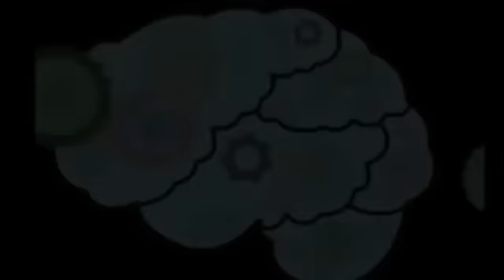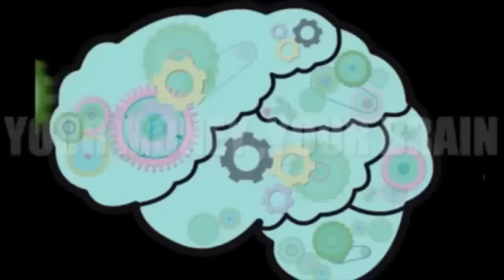แกะรอยหยักสมอง ตอน7 คุณอ้อ TCDC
ออกอากาศ 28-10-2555 ทางกรุงเทพธุรกิจทีวี
"คุณแพ้ท" ภาววิทย์  กลิ่นประทุม
"คุณอ๋อง" อติชาต วงศ์วุฒิวัฒน์